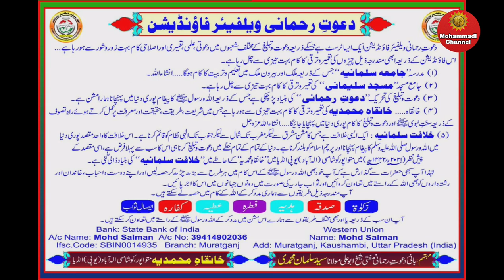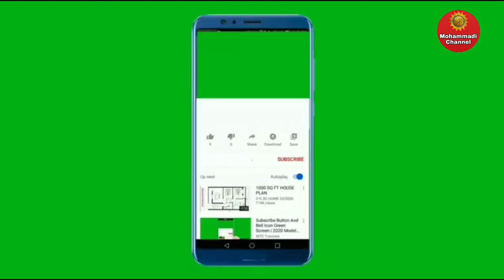Hamara Akhlaq Kaisa Hona Chahiye ? || Bayan Maulana Syed Salman Mohammadi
Hamare Nabi ﷺ Ka Akhlaq Kaisa Tha ? || Bayan Maulana Syed Salman Mohammadi

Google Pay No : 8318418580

                     Or

Bank : State Bank Of India
Account Name : Mohd Salman
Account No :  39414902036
Ifsc Code : SBIN0014935
Branch : Muratgunj .

                       Or

( 1 ) Khanqah:
 Khanqah-e-Mohammadiyah.

( 4 )  Khilafat-e-Salmaniyah

( 5 )  Dawat-e-Rahmani